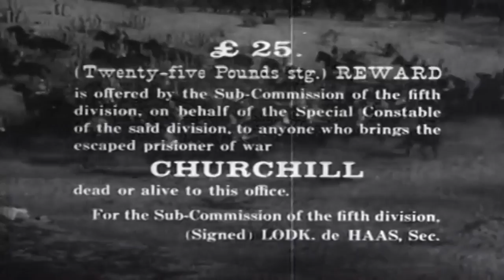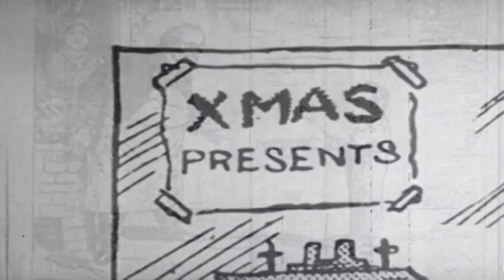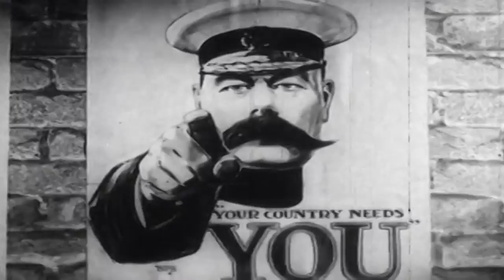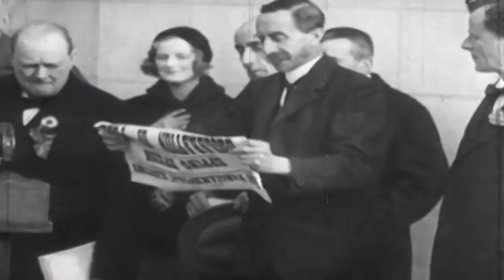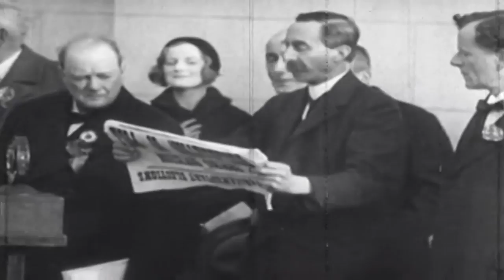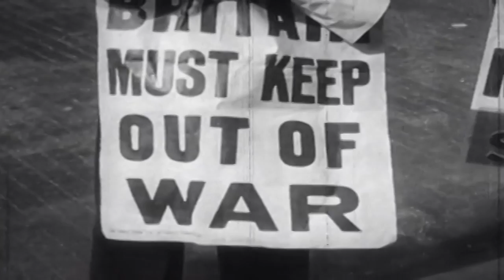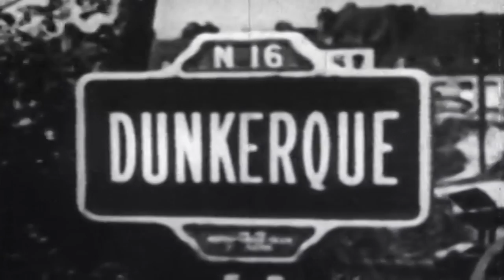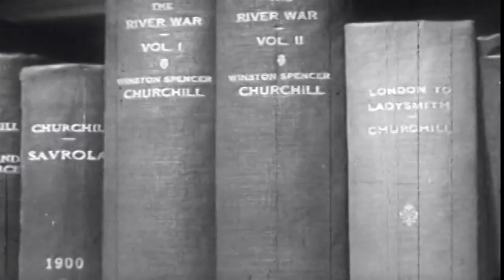The Twentieth Century - Season 1, Episode 1 - Churchill, Man of the Century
Churchill, Man of the Century, is the story of Winston Churchill's tumultuous and long political career reported by Walter Cronkite on the TV series "The Twentieth Century".